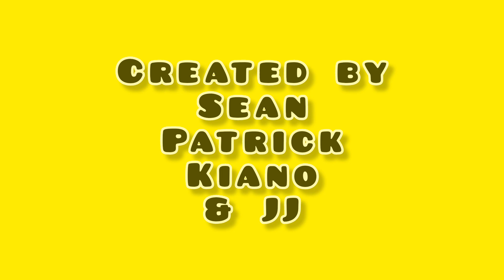Rave in the Woods